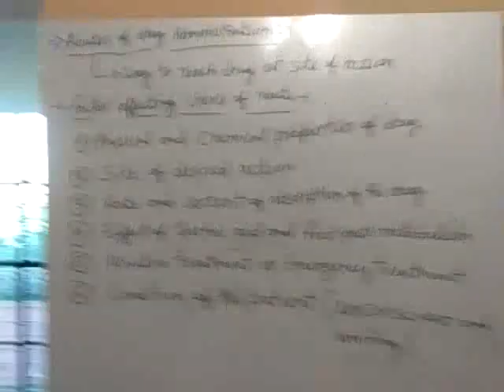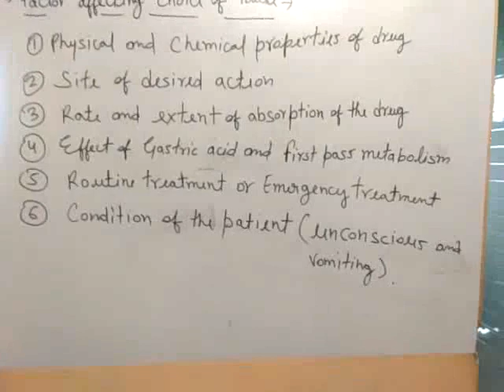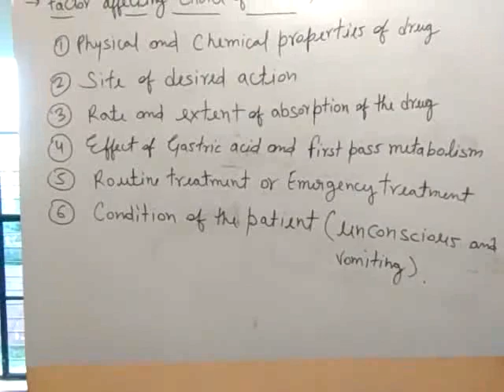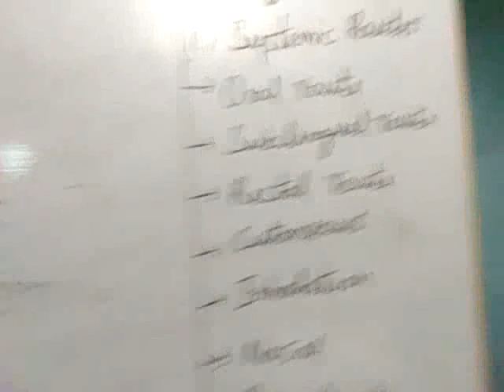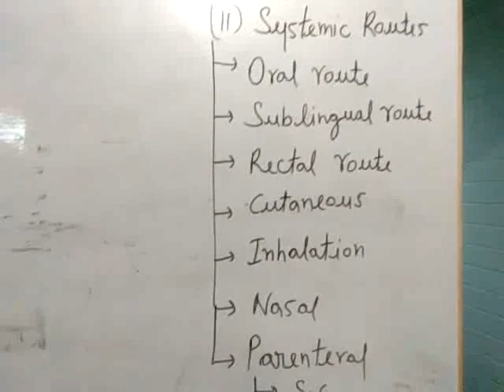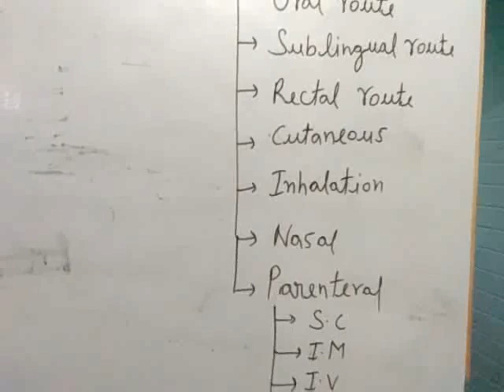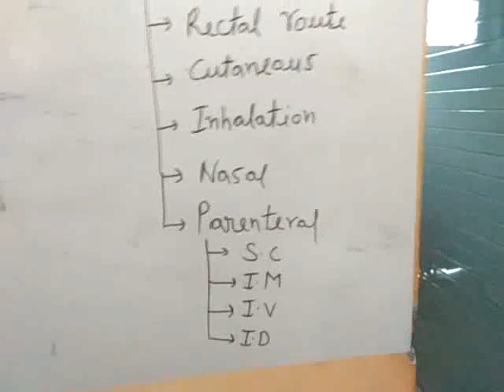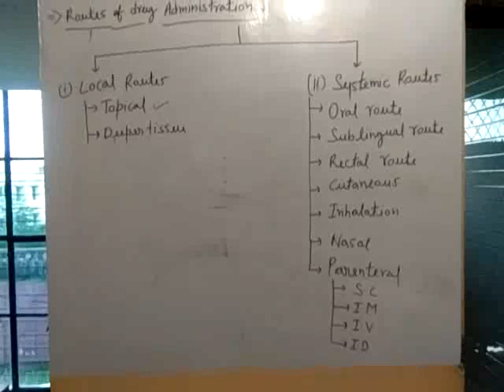Route of drug adminstration